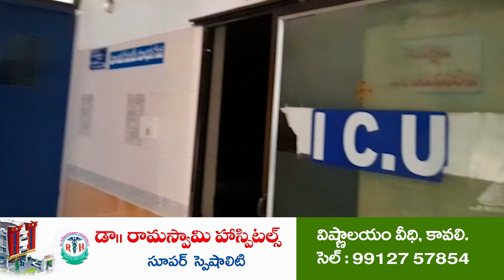సొసైటీ అభివృద్ధికి కృషి చేస్తా | Ramisetty | Maramreddypalle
- మారంరెడ్డిప‌ల్లి ప్రాధ‌మిక స‌హ‌కార ప‌రప‌తి సంఘం అధ్య‌క్షులుగా రామిశెట్టి తిరుప‌త‌య్య‌